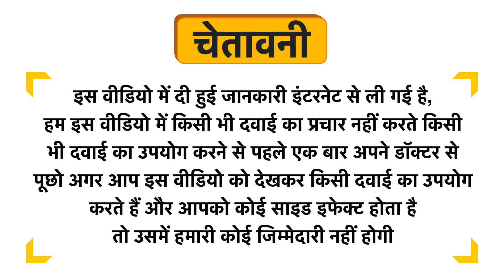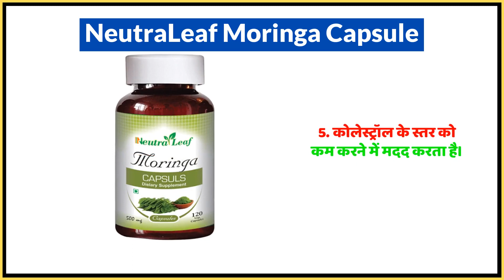NeutraLeaf Moringa Capsule Uses in Hindi | Side Effects | Dose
NeutraLeaf Moringa Capsule Uses in Hindi | Benefits | Side Effects | Dose